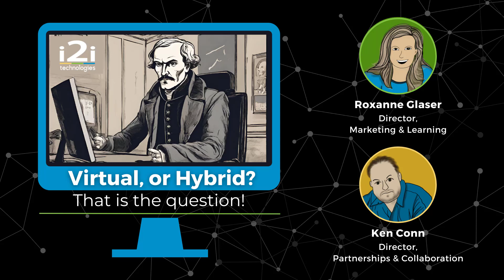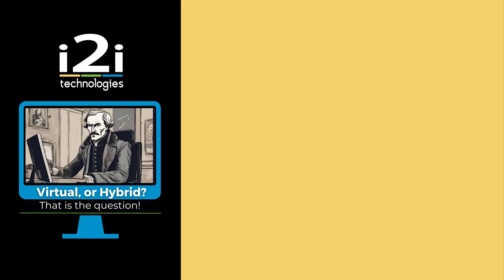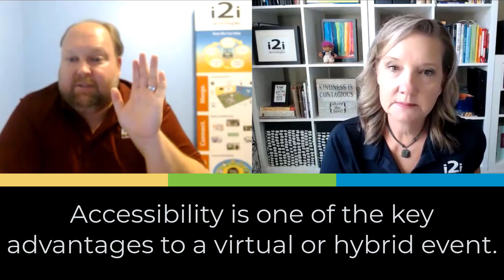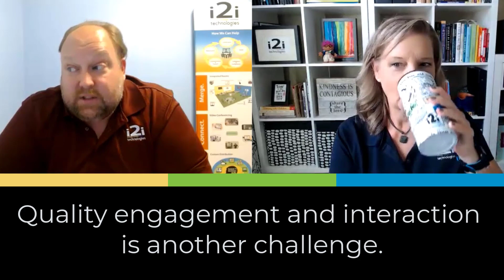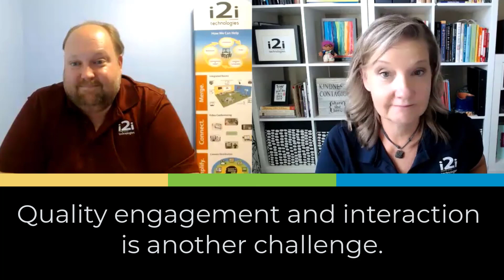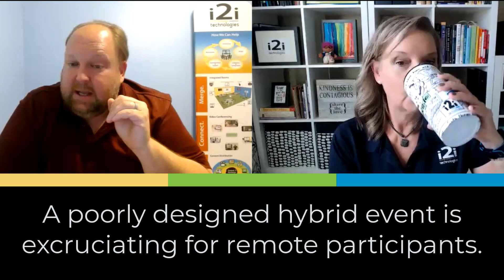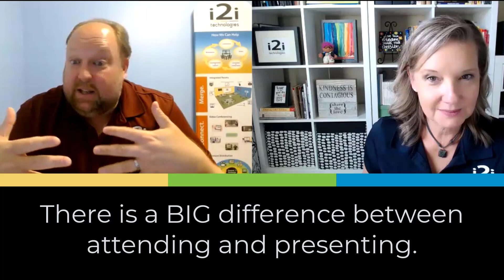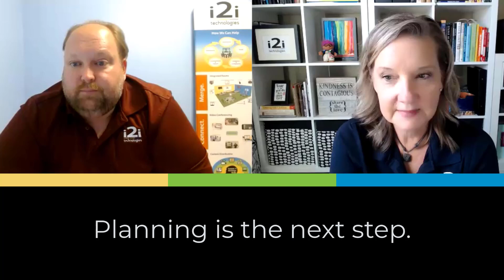Virtual or Hybrid, that is the Question? | NDLW Special Event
🌟 Join us for a groundbreaking discussion during National Distance Learning Week! 🌟

In this exclusive event, we delve deep into the world of virtual and hybrid events. Expert insights await as we explore definitions, uncover the differences between live and recorded content, and dissect the advantages and challenges of both event types.

Dive deep into i2i Technologies' Premiere service, offering expert guidance for planning, marketing, communication, environment preparation, on-event support, and post-event strategy sessions.

CHAPTER INFORMATION
00:00 Welcome and Intro
00:30 Definitions of Virtual and Hybrid
02:16 The Difference Between Virtual and Hybrid
07:00 Advantages
16:05 Challenges
27:41 Additional Thoughts
28:24 How to Prepare for Virtual or Hybrid Events
31:33 It's Better to Say No Than To Have a Poor Experience
34:00 The Difference Between Attending and Presenting
38:16 How to Network and Build Community
41:08 How We Help People with Video Communications